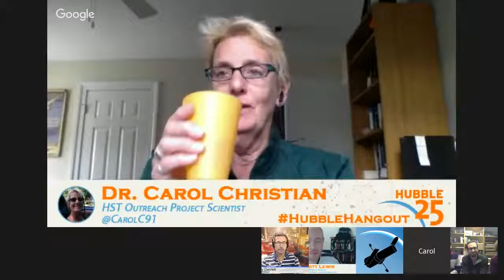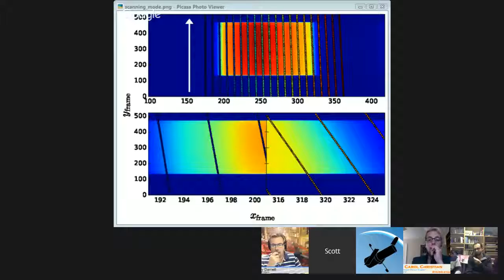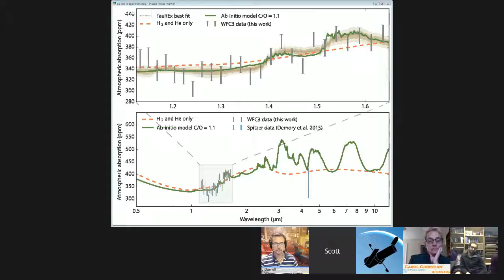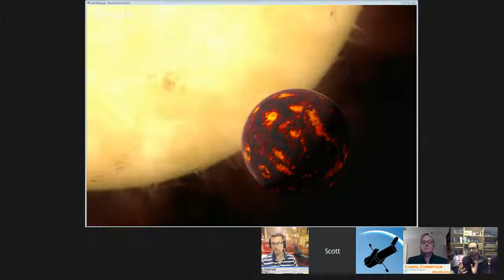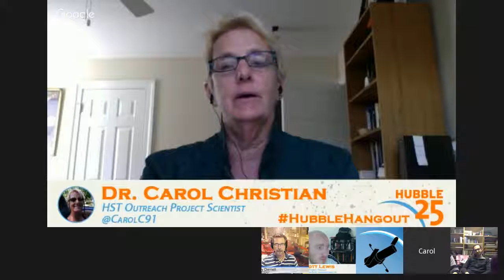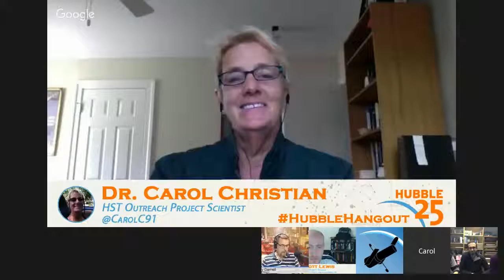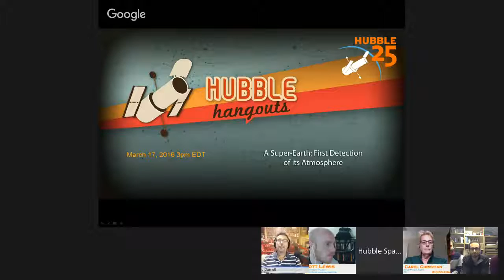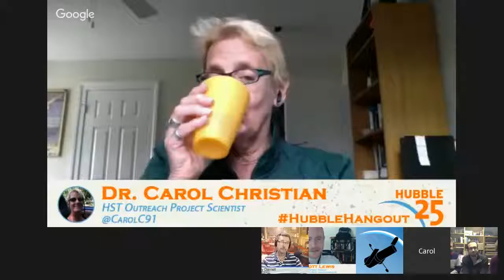A Super Earth: First detection of its Atmosphere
The planet 55 Cancri e is a Super-Earth with a mass of eight Earth masses. It is unusual for a super-Earth because its orbit is very close to its parent star. Now an international team has.

The Event Is Coming Soon - First Detection of a Super-Earth Atmosphere --Big Step Toward Detection of Life On an Alien Planet Astronomers have detected an atmosphere around the super-Earth.

Astronomers have detected an atmosphere around the super-Earth GJ 1132b. GJ 1132b, orbits the red dwarf star GJ 1132 in the southern constellation Vela, at a distance of 39 light-years from.